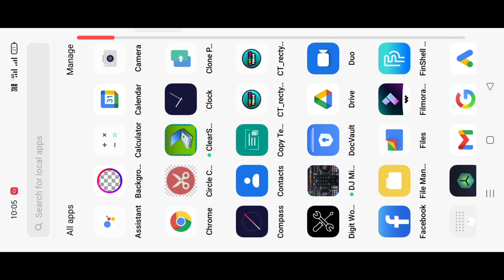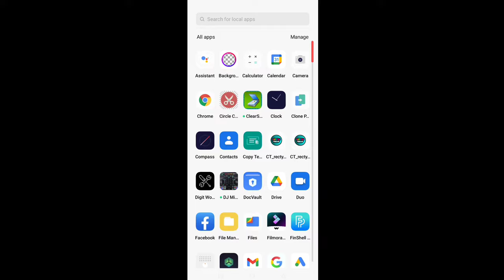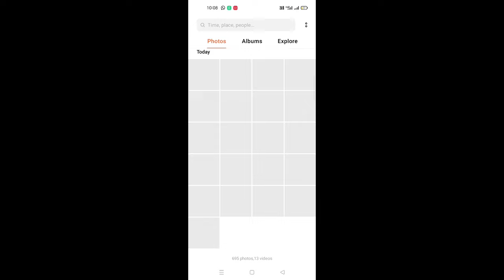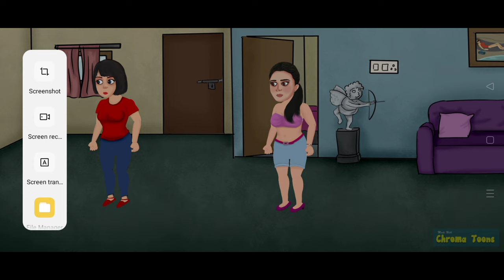Chroma toons me recording kaise kare | how to record chroma toons video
Chroma toons me recording kaise kare | chroma toons me recording kaise  kiya jata hai

नमस्कार दोस्तों , स्वागत है आपका हमारे चैनल Nimmo Tech Expert में
मै हूँ Ajit , दोस्तों इस चैनल पर आपको रोजाना नयी नयी तकनीक के बारे में हिंदी में टिप्स & ट्रिक्स की विडियो देखने को मिलेगी , जिनसे आप रोज रोज नयी नयी तकनीक सीख सकते है , दोस्तों अगर आपके पास किसी भी तरह का कोई सवाल है या किसी भी बारे में आप जानना चाहते है तो आप मुझे कमेन्ट सेक्शन में जाकर पूछ सकते है | दोस्तों आप मुझे किसी भी बारे में सवाल कर सकते है , मै उस विषय पर विडियो  बनाकर आपके सवालो का जवाब देने की पूरी कोशिश करूँगा |

is vedois me maine chroma toons apps me recording karne ka easy tarika bataya hai.
Your search-
how to record chroma toons video
chroma toons video recording nai ho raha hai
recording kaise kare chroma toons me
chroma toons recording kaam nai kar raha hai
chroma toons ka recording kaise kaam kare ga Hindi
nimmotechexpert
use of chroma toons recording
chroma toons tutorial
chroma toons se cartoon video kaise banaen

How to get ranking tags on youtube | Ranking tag kaise pata kare | viral tag on youtube

      used for making videos .👇
1- Content Creation, Voice Recording
2-Video Cameras and Mobile Tripod
3-Gorilla Stand for DSLR & Action Cameras
4-Samsung Galaxy M32 5G 6GB RAM, 128GB Storage)
5-10" Inches Big LED Ring Light for YouTube Video
6-Backdrop,Photoshoot Background,Video
7-Reels Instagram Video,youtube light
8-Microphone, Computer Mic with ProfessionalYouTube
9-Chromebook 14 Intel 4GB SDRAM/64GB + 256GB